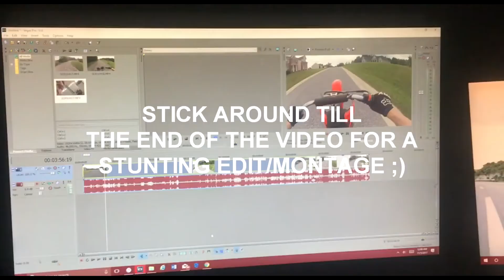CRF50 Mobbing Public Roads!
I hope you guys enjoy this vlog! I know it's outdated but it's the only footage that survived when my computer's hard drive went corrupt :(

Song: Red Light! - XXXTENTACION

THE FOLLOWING VIDEO WAS ANONYMOUSLY
SUBMITTED. THE OWNER OF THIS CHANNEL HAS
NO AFILLIATION WITH THE ACTORS PORTRAYED IN
THE VIDEO. ALL STUNTS WERE PREFORMED ON A
CLOSED COURSE BY PROFESSIONAL DRIVERS/RIDERS.
THE FILMING LOCATION WAS MODIFIED TO APPEAR
IT WAS FILMED IN THE U.S.
DO NOT ATTEMPT ANY DANGEROUS STUNTS
YOU SEE IN THE DURATION OF THIS VIDEO.
FILMED IN MEXICO 2010.